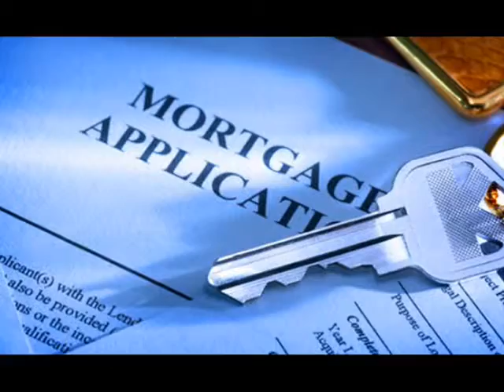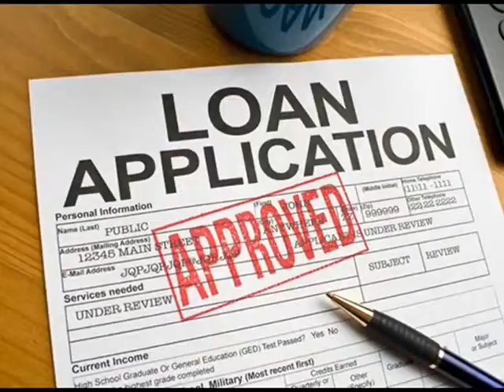Home Loan No Fees Indianapolis